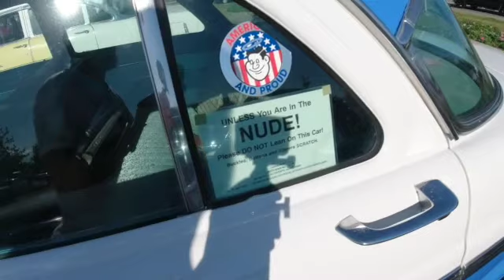Reny's Friday Night Cruise In Belfast Maine